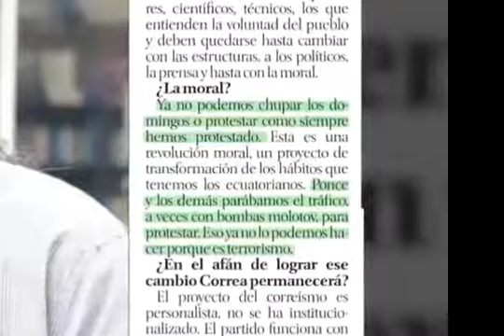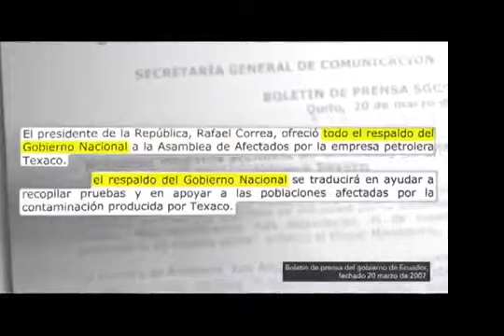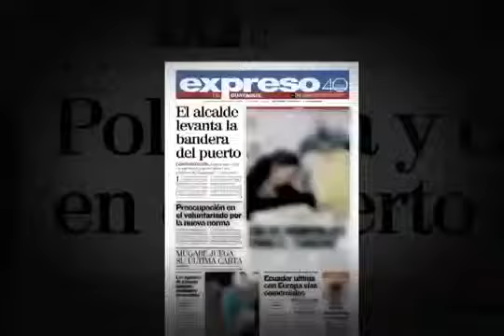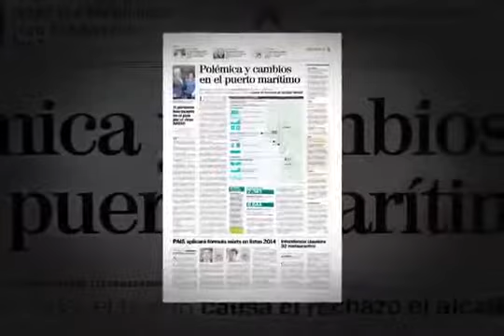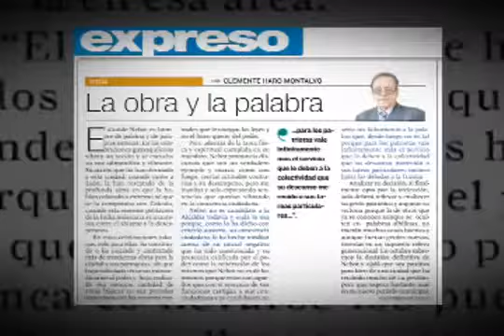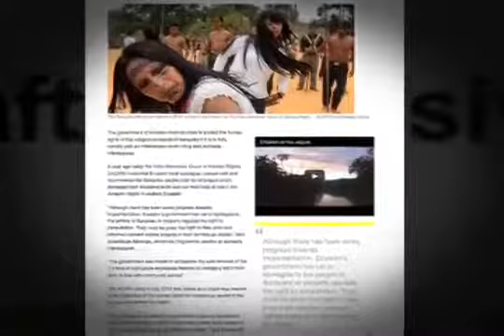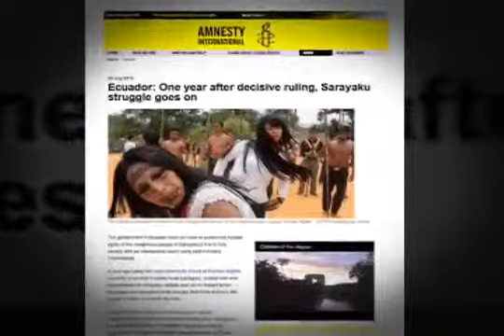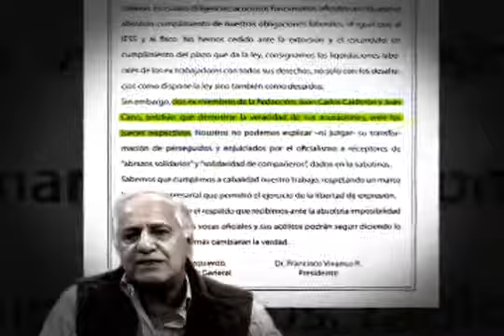La cantinflada de Carlos de la Torre